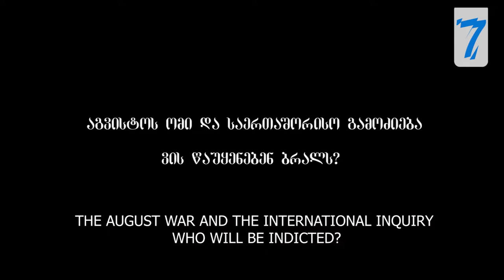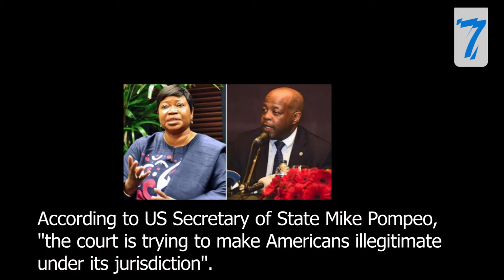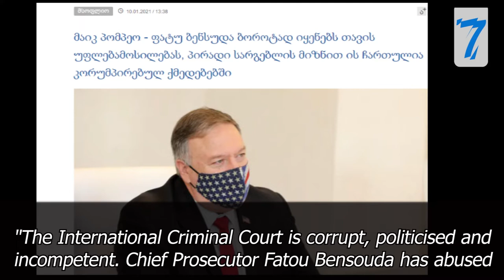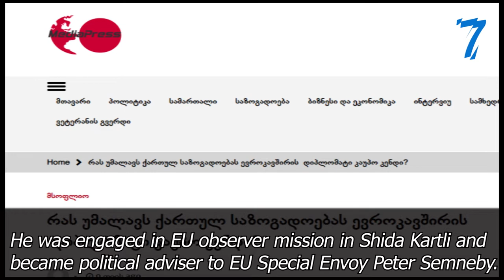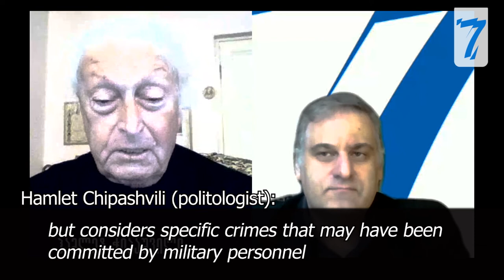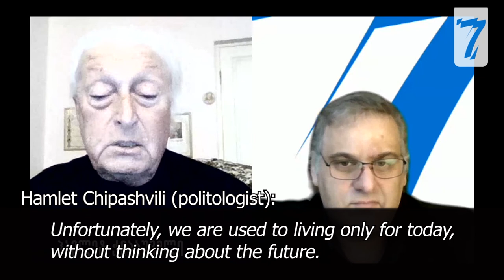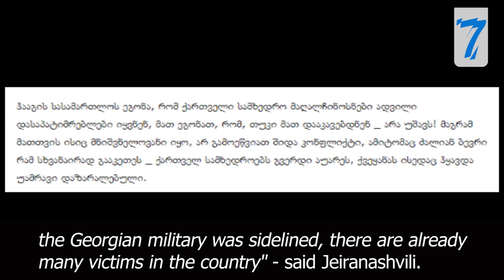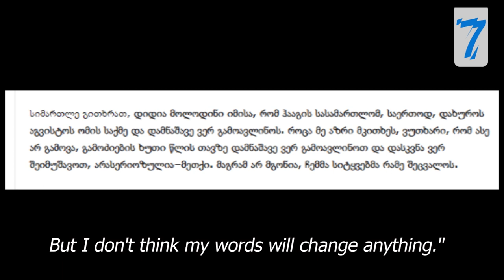The Georgia-Russia War and the Investigation of ICC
The International Criminal Court in The Hague began investigating human rights abuses and war crimes committed during the war, but only in 2016 - almost eight years after the war. The film is about the results of this inquiry.